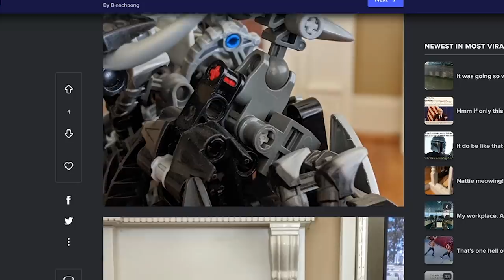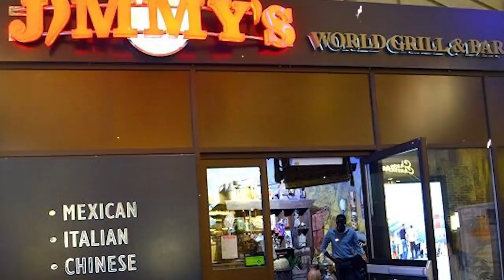8 Video che in pochi riusciranno a guardare fino alla fine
✨ E tu sei uno tra quelli?

🅾 SOCIAL: ⏬